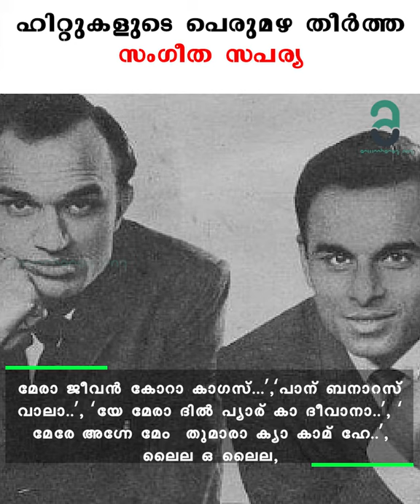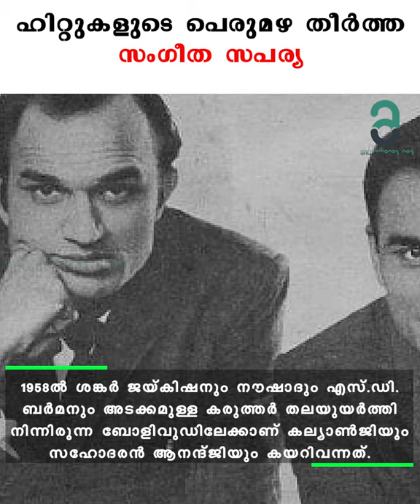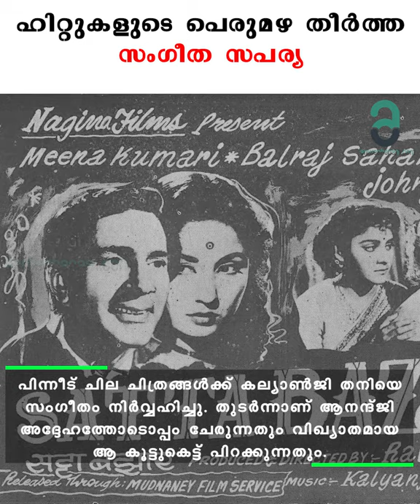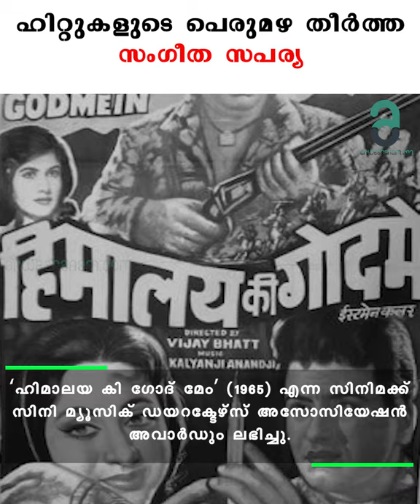ഹിറ്റുകളുടെ പെരുമഴ തീർത്ത സംഗീത സപര്യ |Anweshanam.com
നാല് പതിറ്റാണ്ടോളം ബോളിവുഡ് ഹിറ്റ് ഗാനങ്ങളിലൂടെ സംഗീതാസ്വാദകരുടെ ഹൃദയം കവർന്ന ഇരട്ടപ്പേര്, കല്യാൺജി ആനന്ദ്ജി. പ്രണയം, വിര ഹം, സന്തോഷം, ഹാസ്യം തുടങ്ങി സകല വികാരങ്ങളെയും ത്രസിപ്പിക്കാൻ പോന്ന സംഗീതാനുഭവങ്ങളാണ് സഹോദരങ്ങളായ ഈ സംഗീത സംവിധായക ജോഡി ലോകത്തിനു നൽകിയത്.